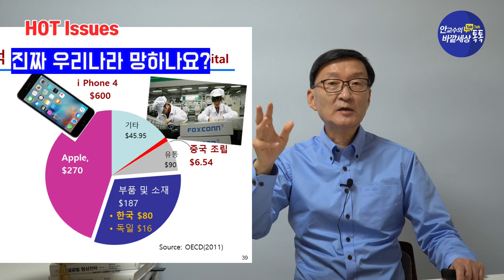대한민국위기설, 함께 고민해보기--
매주 월,수,금, 세 번 찾아뵐께요--